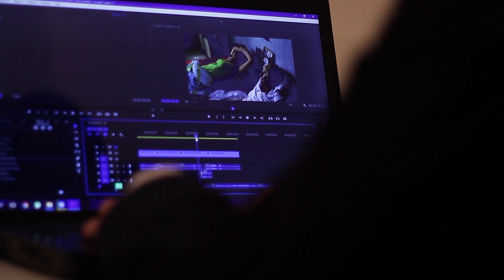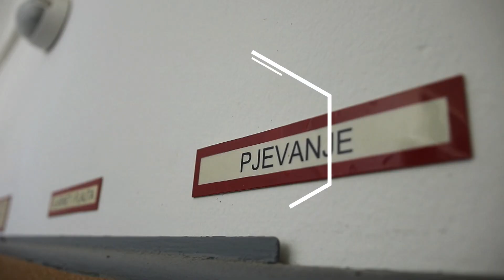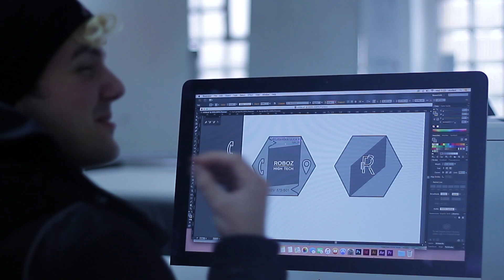Umjetnička akademija Sveučilišta u Splitu